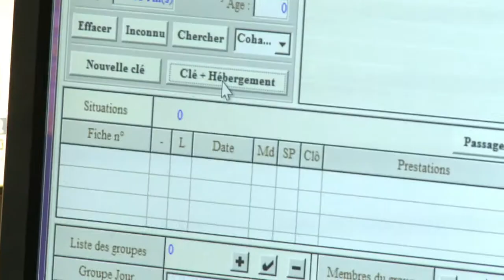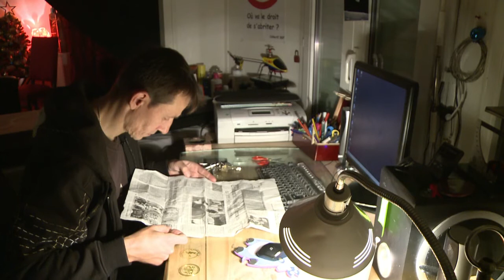Toulouse: le 115 débordé, des bâtiments réquisitionnés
A Toulouse, les salariés du 115 protestent contre la saturation du service. Pour héberger des sans abris, des travailleurs sociaux ont décidé de réquisitionner des bâtiments publics. Durée: 02:47